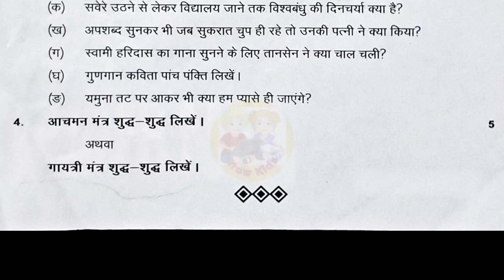DAV Class 5 Moral Study Half Yly Question paper 2023-24, DAV class 5 Naitik Shikshha question Paper.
Previous year (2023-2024) question Paper of  DAV Class 5 Moral Study (Naitik Shikshha) has been provided.
It will help in Preparation of upcoming examination.